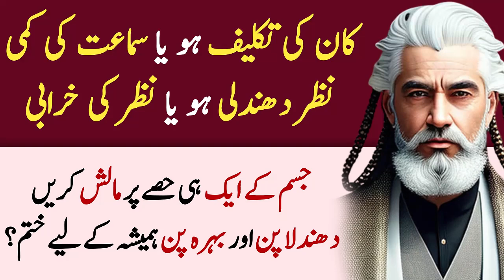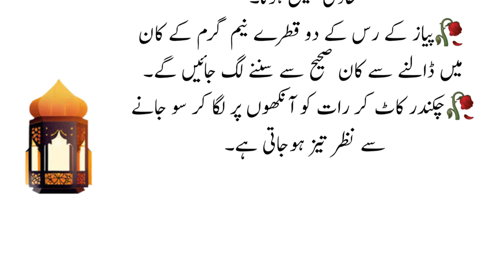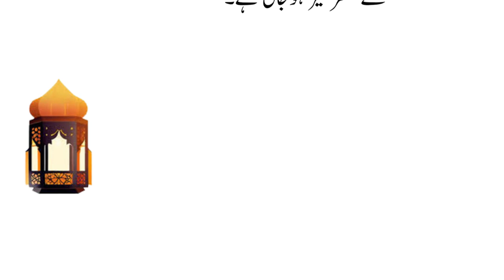Kano Say Kam Sunai Deta Ho Ya Naxar Kamzor Ho ( One Thing For Hearing Loss ) - Aqwal in Urdu